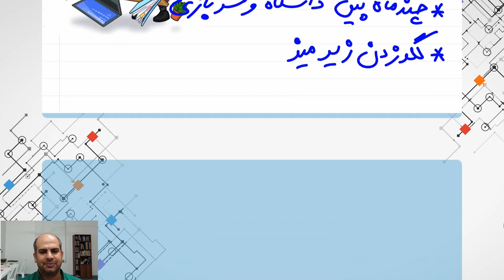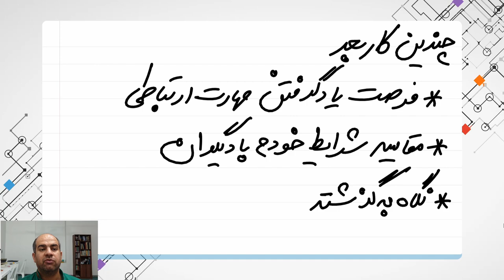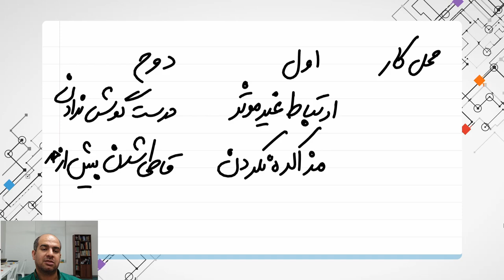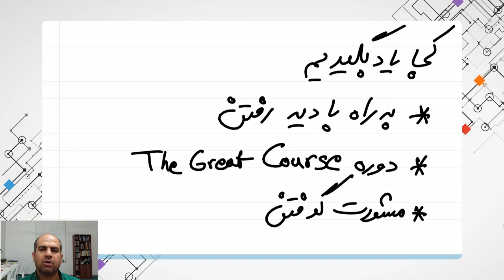مهارت نرم - تجربه شخصی من از مهارت ارتباطی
در این ویدئو در مورد تجربه من از مهارت نرم‌ و جاهایی که میتونست از من مشکل رو حل کنه حرف میزنم

من این درس رو در مورد مهارت ارتباطی گذروندم

0:00 چکیده
00:13 مقدمه
01:44 اولین کار من
03:33 دومین کار من
04:49 چندین کار بعد
05:21 محل کار
06:59 کجا یاد بگیریم؟